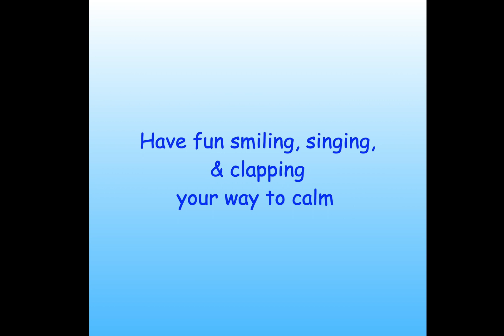Super Power Smile Clapping Game SONG! - SING, Sign, & Clap with me!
Super Power Smile Clapping Game SONG - Yes!  I added a melody - is another way you can sign and clap YOUR way to calm!

Because sometimes you just feel like singing!

Now you can chant and then SING the Super Power Smile Clapping Game.

Slow it down, speed it up, play it with every person you know!

AND

Have fun smiling, SINGING, signing, and clapping YOUR way to calm!

Have fun being calm!